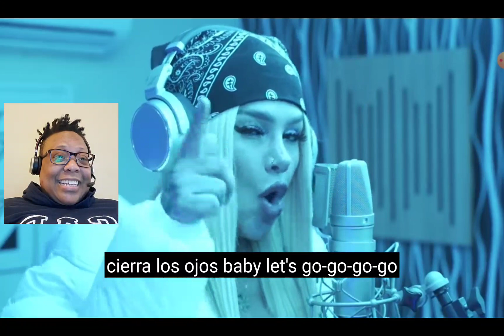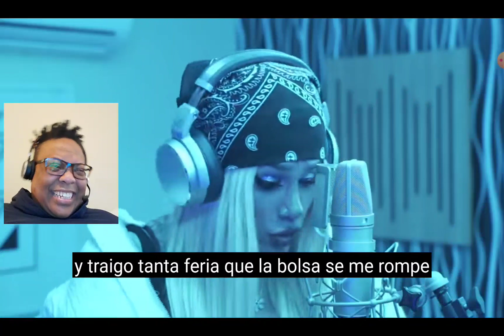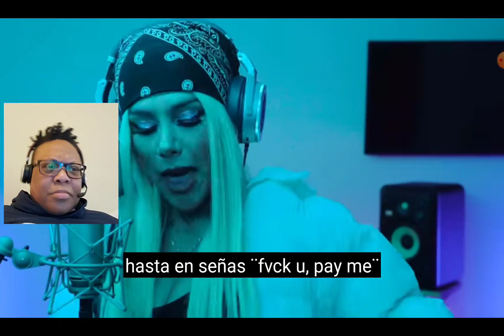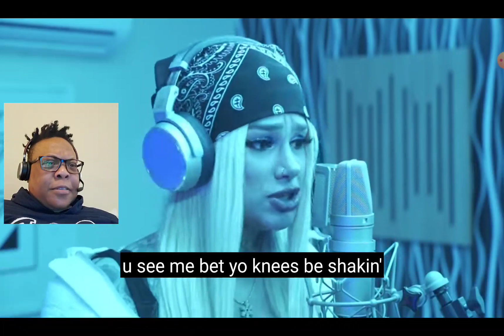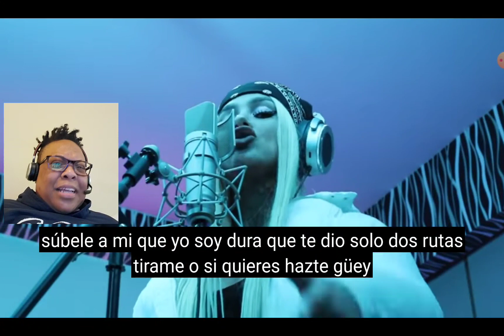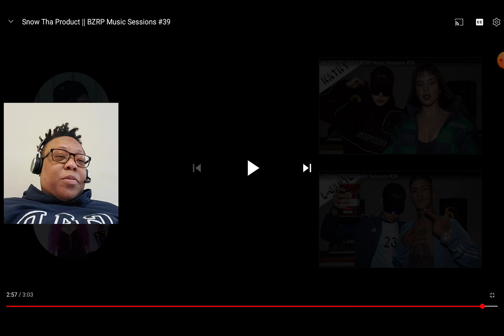Reaction to Snow Tha Product - BZRP Music Sessions #39! The Hook 🧦🧦👏👏 ❄Snow Goes Hard❄!